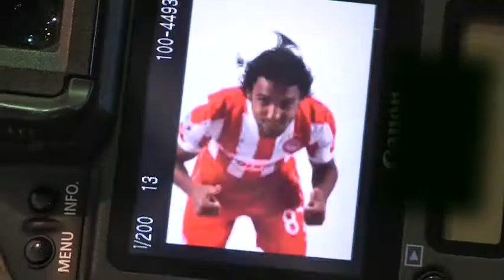Φωτογράφιση για το επίσημο site του Ολυμπιακού!